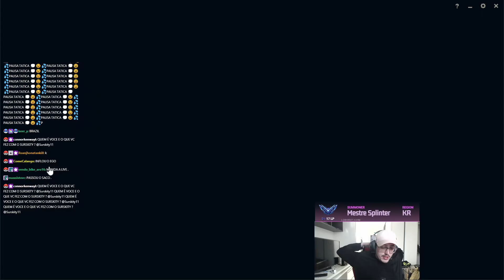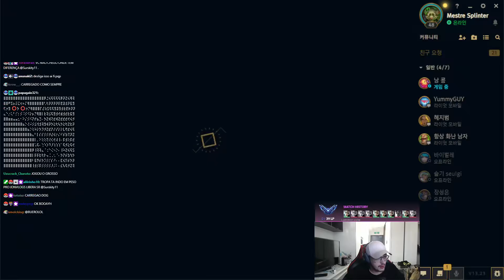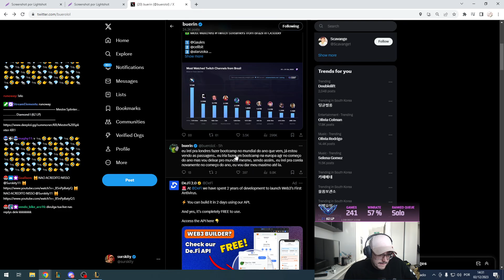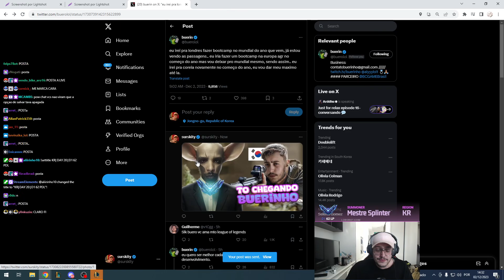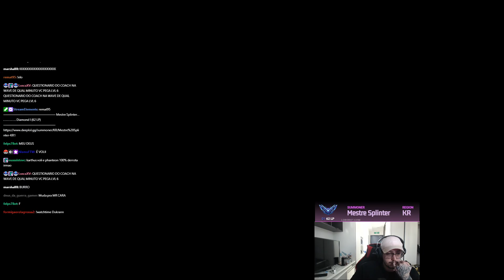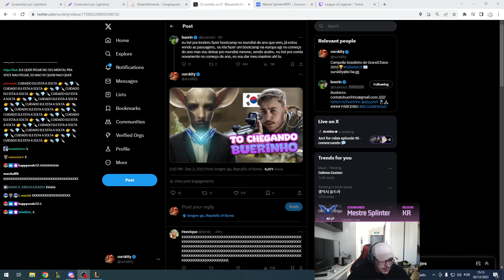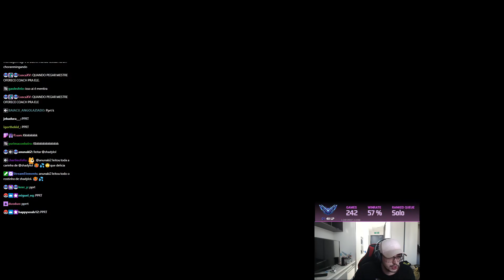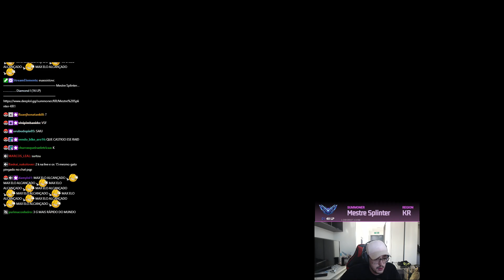Surskity na COREIA 🇰🇷 | Parte 29.4 | lolzinho coreano 20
Vod do dia 02/11/2023